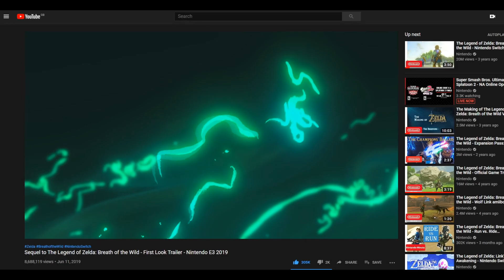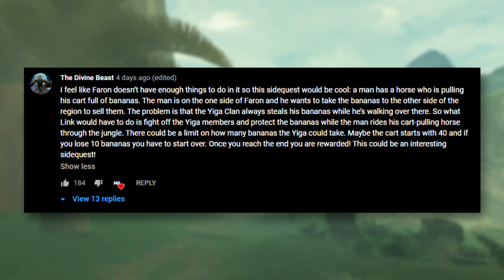5 DREAM Sidequests For Breath of The Wild 2!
With it now being over one full year since our last and only piece of news on the Sequel to Breath of The Wild we as fans are still left to speculate on what the Sequel could be like. In today's video I go over my 5 DREAM Sidequests for the Sequel to Breath of The Wild, cheers and enjoy!

Footage Credit: ZeldaMaster, Nassi, BeardBear

Legend of Zelda Theory Mystery Explained Secrets Lore TLOZ LOZ Zeldatuber HG MaskedNintendoBandit Zeltik Hyrule Gamer Sequel Analysis Botw Botw2 Breath of The Wild